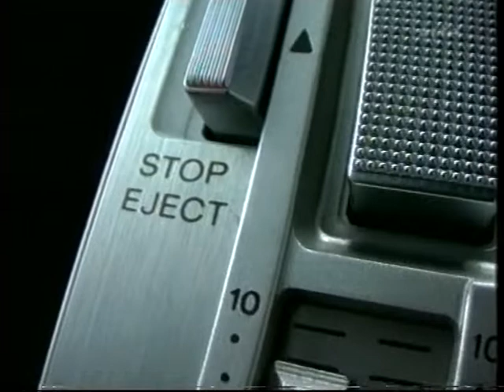Arte 18.12.2007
Aufnahme Arte Fernsehen (VHS) 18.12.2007
Ansage "Kurzfilme" / Filmvorschau "Die Rückkehr der Musketiere" / "Frohes Fest" (Jürgen Biehle) / "Design wird sichtbar": Akinari Mohri - 1st Walkman TPS-L2 / "Design wird sichtbar": Wilhelm Wagenfeld - Max und Moritz / Ansage "Palettes" / Vorschau "Musikalische Winterreise" / Pause / "Frohes Fest" (Nathalie Georges & Andrea Fies) / Programmübersicht / Vorschau "28. Weltfestival des Zirkus von morgen" / "arte Kultur am Mittag" / Leader "Palettes"